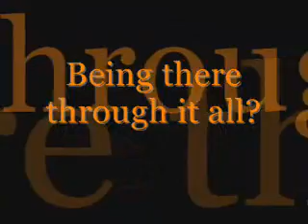Last Chance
Waukesha Ripple soccer team